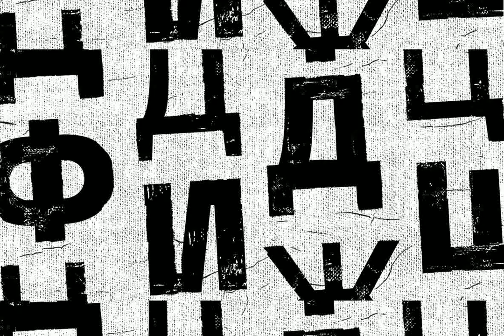Butcher Font - Download at YouWorkForThem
Download Butcher Font at YouWorkForThem

Butcher is a distressed font design published by RodrigoTypo